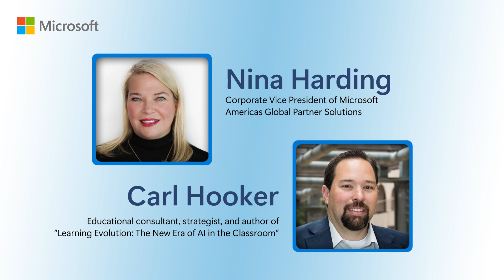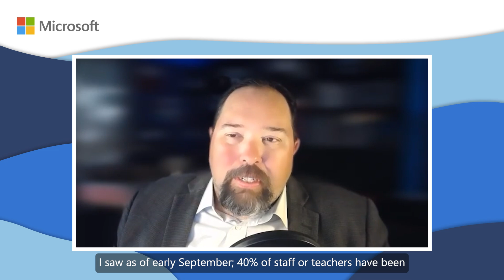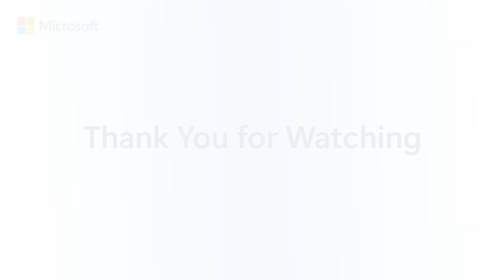Microsoft + Partners Make More Possible: Education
Nina Harding, Corporate VP of Microsoft Americas Global Partner Solutions, chats with Carl Hooker, educational consultant and author of “Learning Evolution: The New Era of AI in the Classroom,” about AI trends in the education industry. Together, they explore some of the challenges and opportunities facing administrators, teachers and students.

Watch now to learn about how AI can address:
• Cybersecurity risks
• Educator burnout
• Overall productivity